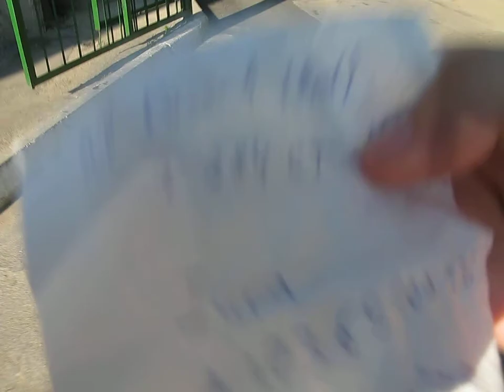El contacto con el conductor para ir a Transnistria